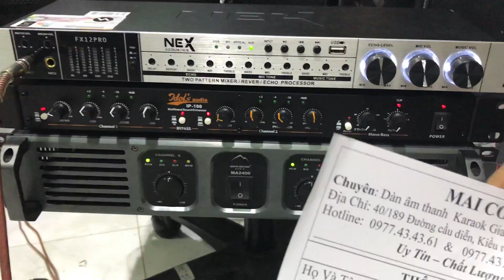Bộ karaoke 6tr8 [Trừ-Loa] BÁN Chạy Nhất _ Nghe Thử Thấy Phê _ Zalo 0977 43 43 61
"karaoke hàng bãi" "âm thanh bãi" "loa b3" "loa bmb" "amly bãi" "đẩy b3" "micro bãi xịn" "micro không dây" "dàn karaoke vip" "vang số cao cấp" "micro không dây xịn" "bass 30" "bass 25" "bass neo" "loa bass neo" "micro cao cấp" "mic sure"